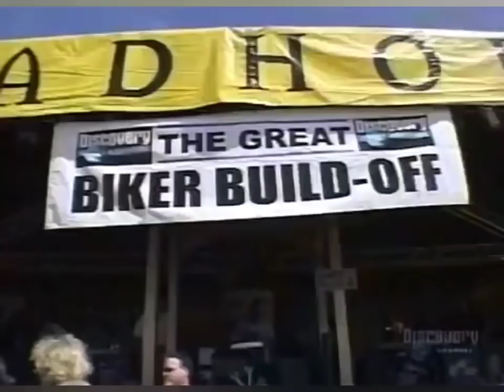Chopper motorcycles legends never die! Indian Larry. Jesse james. Billy Lane. Russell Mitchell,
Chopper legends never die! Indian Larry. Jesse james. Billy Lane. Russell Mitchell. Scottie Cox. Joe Martin. Custom motorcycles, Choppers, Bobbers...

Music from: Judas Priest- You've got another thing coming.